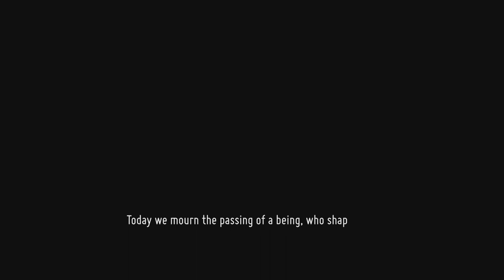Death's Door - The Last Lord of Doors (Final Boss & Ending)